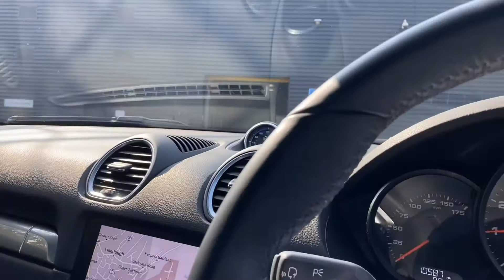Porsche | 718 Cayman | Graphite Blue Metallic